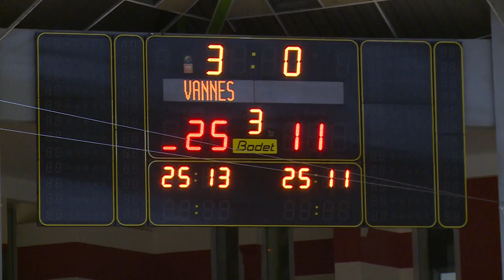Le Vannes Volley est sur le (long) retour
Depuis le début de la saison, invaincu, le Vannes Volley enchaine les succès 3 – 0 en championnat Régionale. Samedi soir dans le derby face au Patronage Laïque Lorient, une fois encore, les Vannetaises n'ont guère tremblé et s'imposent sans concéder le moindre set à leur adversaire.
Il faut chercher dans la récente histoire du club pour comprendre le pourquoi de cette domination.